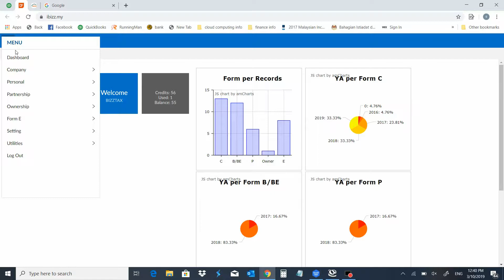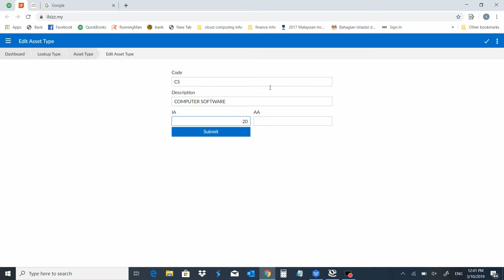2.2 -- How to Create New Category for Assets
iBiZZtax eTutorial Series:-
How to Create New Category for Assets